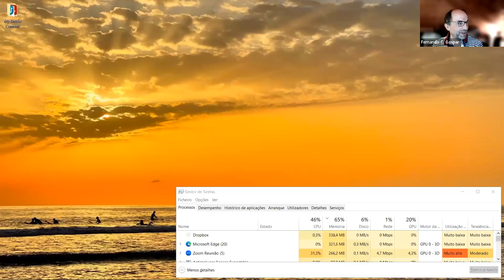Podcast Economia do Bem-Estar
Episódio 11. No episódio de 5/05/23, falámos com o Manuel Tavares sobre música, manifestações anti-troika, ensino,... sobre quase tudo. Já sabe que sábado estaremos de volta com algo completamente diferente,